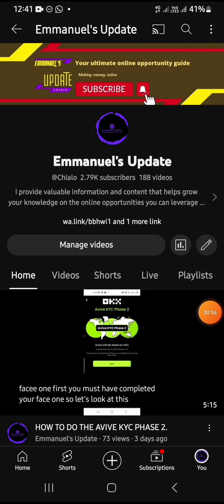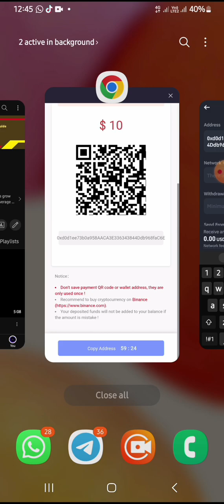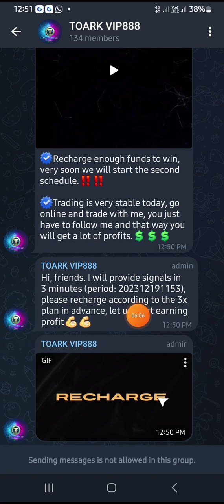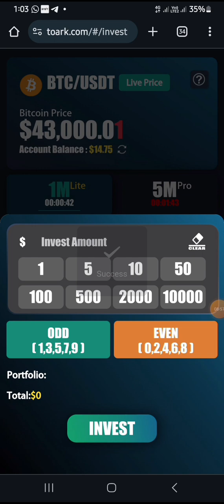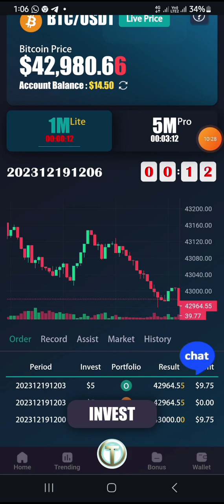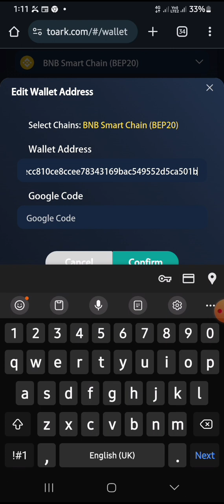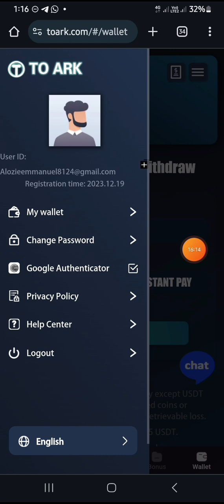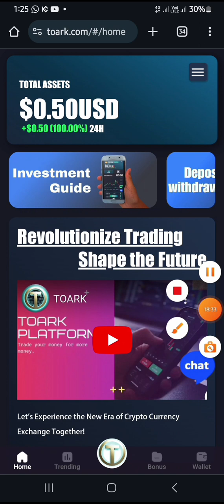HOW TO MAKE 100$ DAILY ON TOARK || MAKE PASSIVE INCOME DAILY.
This video explains how to leverage on the TOARK platform to make extra income online..

Click here to register ON TOARK 👇🏻👇🏻

 Click to register on okx exchange 👇🏻👇🏻👇🏻

Click on this link to Register on kucoin exchange 👇🏻👇🏻

If you haven't joined remitano, sign up and get $6 worth of btc👇👇👇